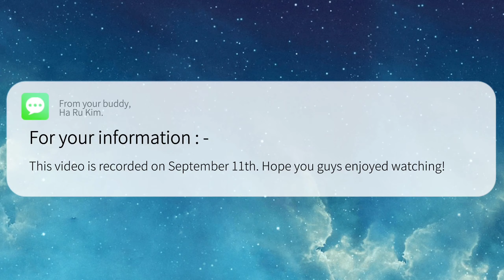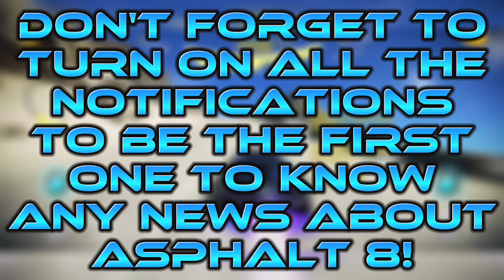THAT HYBRID SUPERCAR! | Asphalt 8 : Airborne TORINO Design Super Sport Multiplayer Cup Test Drive